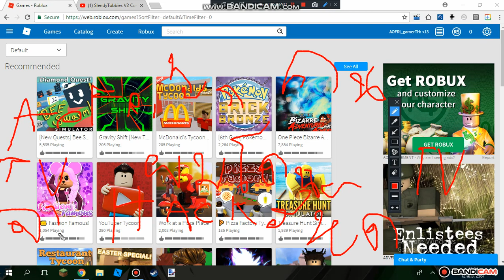robloxโดนhackรหัดเชย